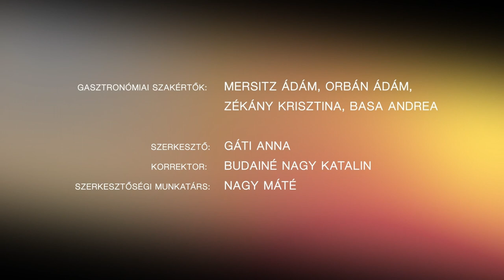Arab Keksz recept Náray Tamás | Zarah Winter kedvenc süteményreceptjei | Náray receptek | Boook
Náray Tamás: A trilógia ízei - Zarah Winter kedvenc süteményreceptjei
„Frau Schwenk, a szakácsnő robogott be az étkezőbe, és az asztalra tette a frissen sült kalácsokat. A forró barhesz illata azonnal betöltötte a szobát.”

Náray Tamás Zarah-trilógiája nemcsak nagy ívű családtörténet, izgalmas kémregény és utazás számos ország földjén, hanem csupa szín, illat és forma, sőt, még az ínycsiklandó sütemények ízét is a szánkban érezhetjük. A mesélő a szöveg megannyi rétegéből festi meg a hangulatot, és mutatja be a magával ragadó cselekmények környezetét.

A finomabbnál finomabb falatok készítője, Frau Schwenk, a Winter család hűséges szakácsnője kulcsfigura a főszereplő, Zarah és nővére, Edel életében, hiszen a megmenekülésüket köszönhetik neki. Az ő történetük a regény lapjain elevenedik meg. Ebben a kötetben pedig Frau Schwenk, Zarah és családja, valamint barátai által készített és szeretett ínycsiklandó sütemények egész sora jelenik meg Náray Tamás tolmácsolásában. A szereplők utazásai nyomán megízlelhetjük Németország, Olaszország, Anglia és Izrael legjellemzőbb édességeit. A közel félszáz receptet Kaszás Gergely gyönyörű fotói és László Ágnes egyedi, korhű tálalása keltik életre.